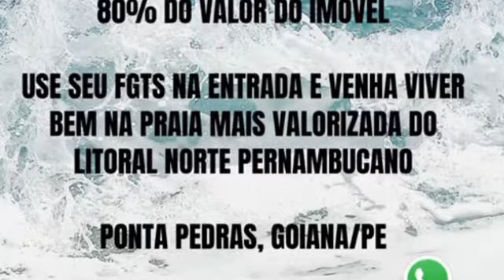Campo Santo de Ponta de Pedras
Túmulos dos Mortos  no Naufrágio do Vapor Bahia